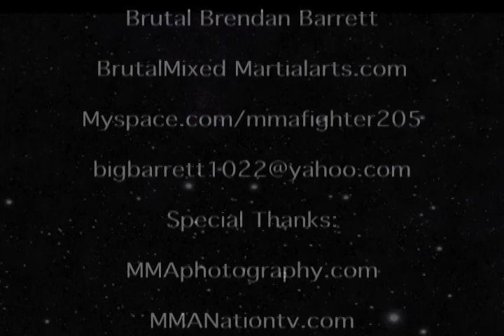Brutal Brendan Barrett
fight reel